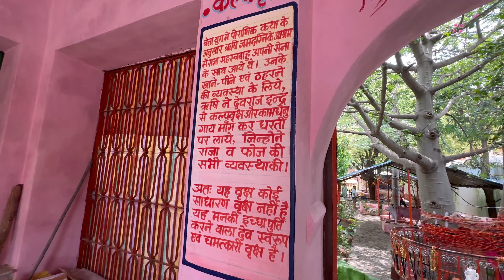KUMBHALGARH Tourist Places | Sightseeing Near Kumbhalgarh | White And Red Explorer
My Videos Are About Offroading, Explore the Impossible Tracks, Travel Videos, Lifestyle etc.

Gears I Use:
Apple iphone 13pro max
Mi Bluetooth tripod
Thar

Ankit Malhotra
@arun panwar
@jatt prabhjot
@Explore The Unseen
@Vlogs Car Passion